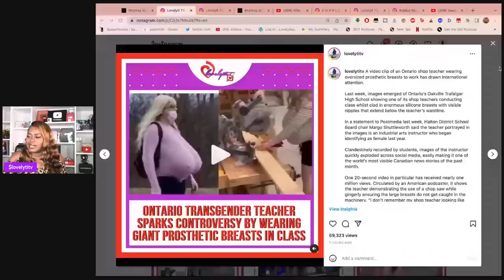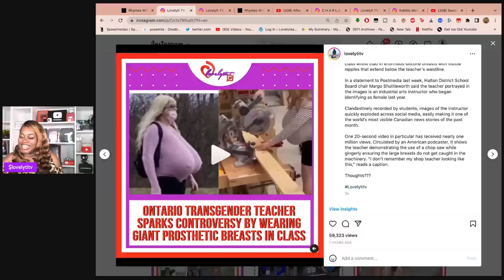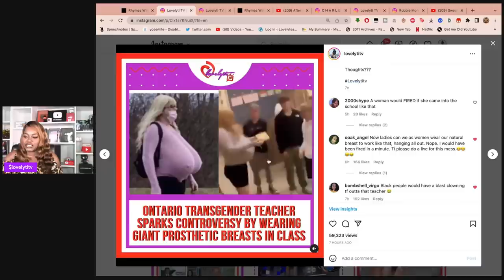Canadian teacher with giant prosthetic b00bs goes viral...👀